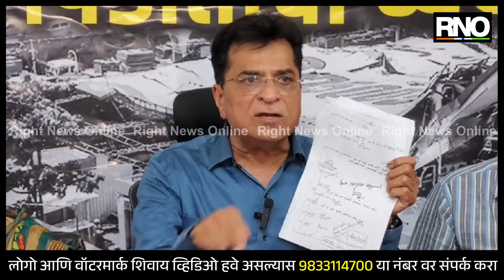MUMBAI | म्हाडाच्या जमिनीवर लावलेल्या 62 फलकांपैकी केवळ २ अधिकृत बाकी अनधिकृत आहेत- किरीट सोमय्या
- घाटकोपर होर्डिंग दुर्घटनेमध्ये मृ-त पावलेल्या व्यक्तींचे नातेवाईक आले आहेत
- हे सर्व लोकं छोट्या वस्तीत राहणारे आहेत, आर्थिकदृष्ट्या त्यांची काळजी घेणे गरजेचे आहे
- या व्यक्तींना न्याय मिळवून देण्यासाठी आम्ही निर्णय घेतला आहे की या लोकांच्या पुनर्वसन व मदतीसाठी उच्च न्यायालयात याचिका दाखल करणार
- कैसर खालिद आणि भावेश भिडे पार्टनर होते त्यांच्या आर्थिक व्यवहाराची चौकशी व्हायला हवी
- 5 हजार होर्डिंग आहेत त्यातील 1162 होर्डिंग अधिकृत आहेत
- म्हाडाच्या जमिनीवर 62 फलक लावले आहेत त्यातील केवळ दोन अधिकृत बाकी अनधिकृत आहेत
- उपमुख्यमंत्री देवेंद्र फडणवीस, डीजी रश्मी शुक्ला यांच्याशी बोललो असून या कारवाईची गती कमी असल्याचे सांगत खेद व्यक्त केला आहे
- 17 दिवस झाले या लोहमार्ग पोलिसांमध्ये जे महाराष्ट्र पोलिसांचा विभाग आहे त्यांपैका एकाला अटक नाही, कारवाई नाही
- त्यावर त्यांनी लवकरात लवकर यावर कारवाई होईल असे त्यांच्याकडून सांगण्यात आले आहे
- एक पोलीस अधिकारी दुसऱ्या पोलीस अधिकाऱ्याला वाचवत आहे
- या संदर्भात गतीने कारवाई होणार

BYTE- किरीट सोमय्या, भाजप नेते